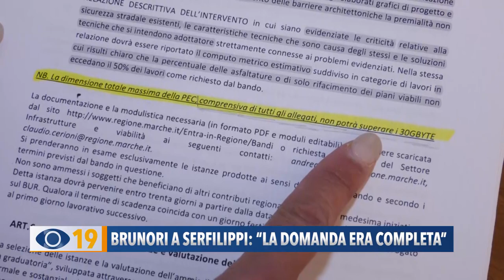Brunori a Serfilippi: "La domanda era completa"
A questo attacco non si è fatta attendere la replica dell'assessore ai lavori pubblici Barbara Brunori che si è detta stupita dell’atteggiamento di Serfilippi ed ha spiegato che, invece, la domanda era completa ed inviata nei tempi richiesti.